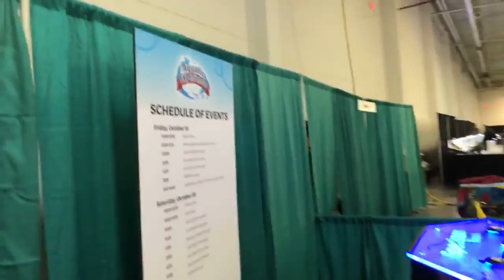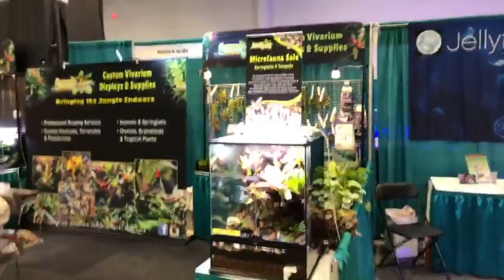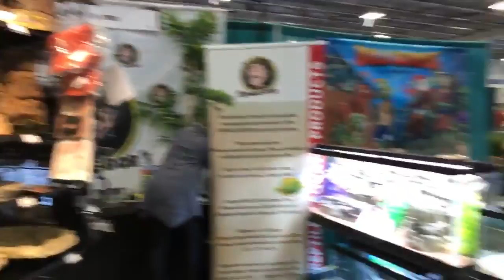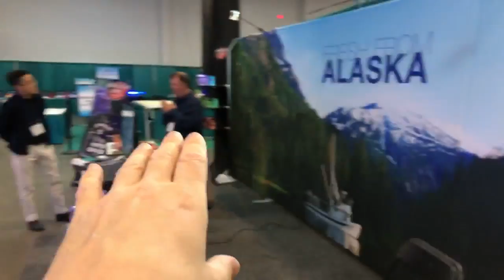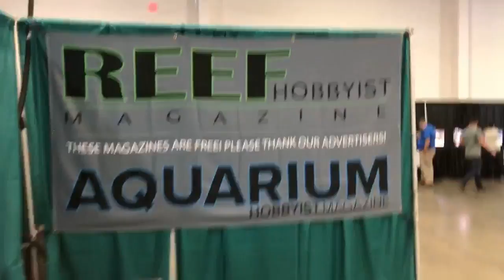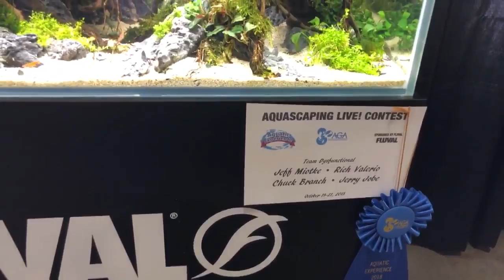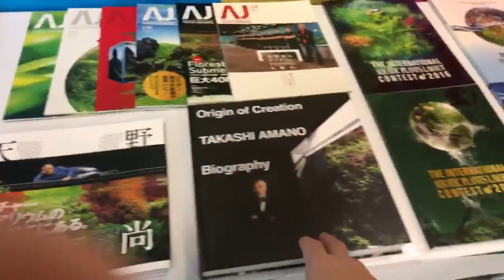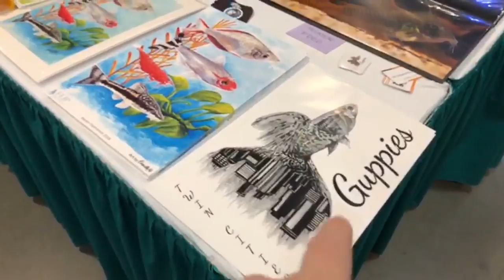Aquatic Experience New Jersey 2018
Also if you want to support or represent, snag up a LRB Aquatics Mad Scientist Shirt here is the